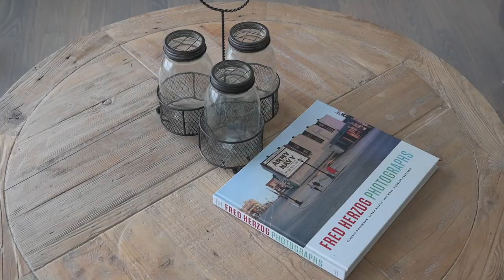Desirable Yaletown Seawall Living | View Condo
Overlooking the beautiful False Creek Marina and Granville Island this fabulous Southwest facing 2 bedroom, 2 bathroom condo is fully updated and move in ready. Refurbished hardwood flooring runs throughout the vast living space. Water views abound with floor to ceiling windows from the main living spaces including the updated kitchen. Sliding doors open to the balcony, a beautiful space to sip champagne and watch the sun set over the English Bay. Sumptuous master bedroom with spacious walk through closet and fully renovated ensuite. The second bedroom is a transformative space with glass french doors that can be opened to extend your living space or closed off for absolute privacy. A wonderful condo located on a quiet cul-de-sac steps from Sunset Beach and minutes to Yaletown or English Bay.

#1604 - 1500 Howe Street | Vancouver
2 bed • 2 bath • 1,160 sq.ft

** this home is now sold